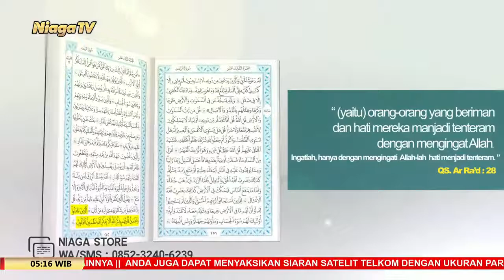Fikih Jual Beli Dasar #14 Syarat Jual Beli #3 Ustadz Ammi Nur Baits, ST, B A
[Mutiara Ilmu]

Fikih Jual Beli Dasar #14 |  Syarat Jual Beli #3